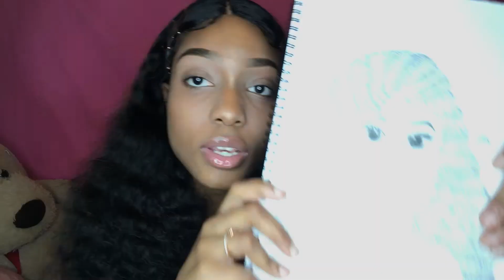Girl Talk 💓: Exposing Myself???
Social Media 📲👇🏽

Stay beautiful 🎀